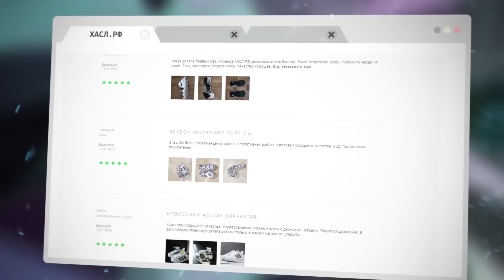"AstroDie" – История Самого СМЕРТЕЛЬНОГО Концерта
В этом видео мы рассмотрим подробно концерт Трэвиса Скотта в Хьюстоне, который закончился трагически. Фестиваль Astroworld рэп-сообщество запомнят навсегда!